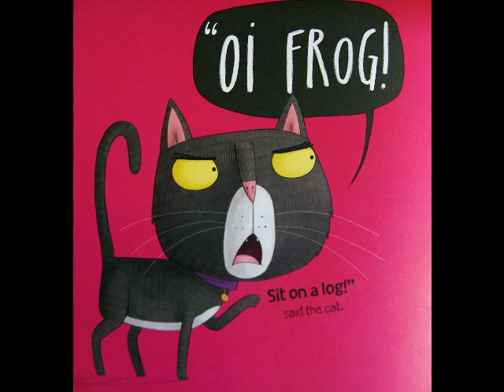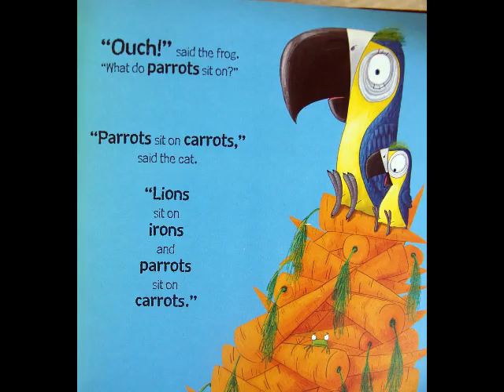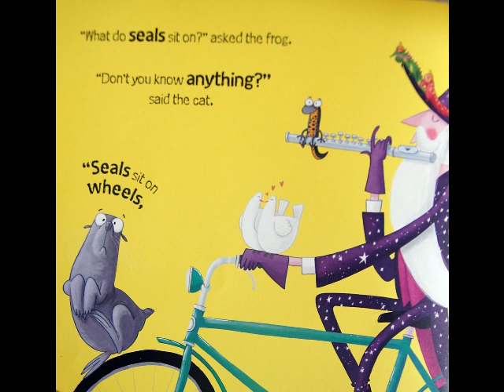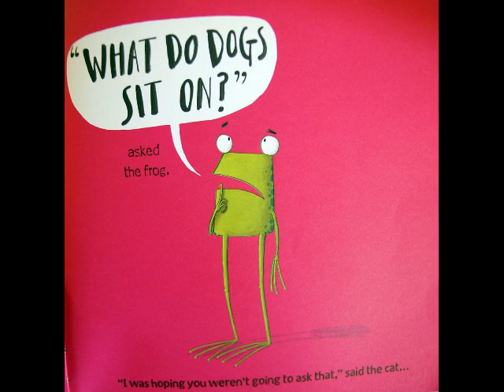Oi frog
A story for small persons - Oi Frog - a great tale by Kes Gray and Jim Field.
If ever you wanted to know what Gorillas sit on you can find the answer here.
These stories have all been photographed and recorded on a voluntary basis and been uploaded during the coronavirus lockdown for children to enjoy.